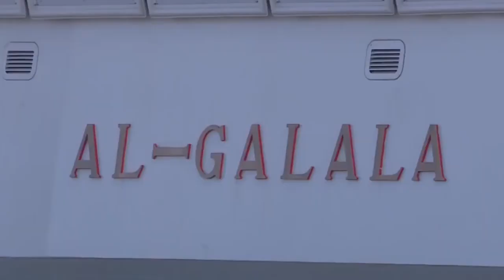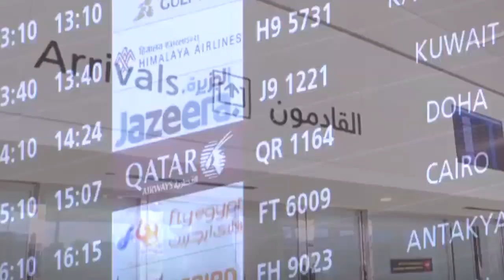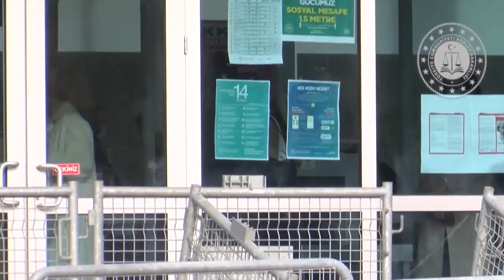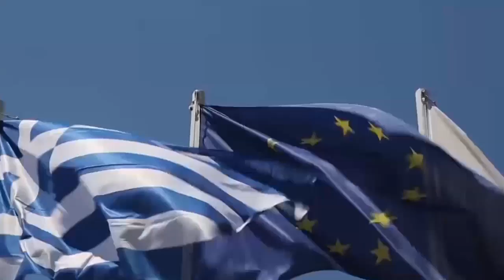Wararkii ugu Danbeeyey Weerarka Kusoo Socda Biden & Maraykanka Hanjabaada Qabsatay